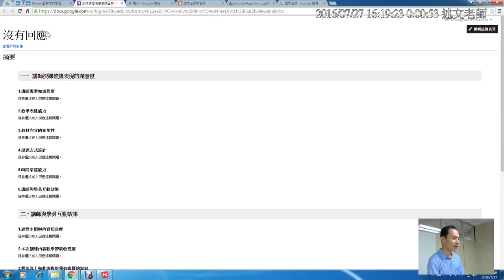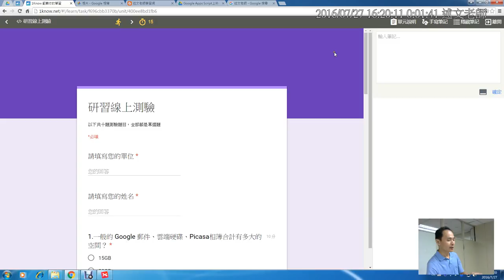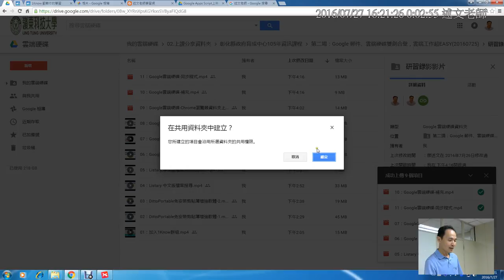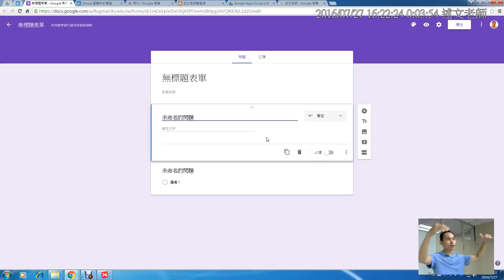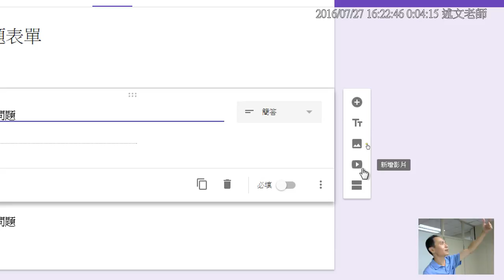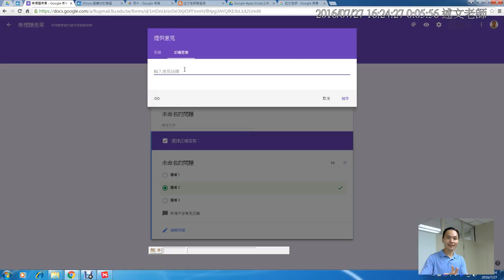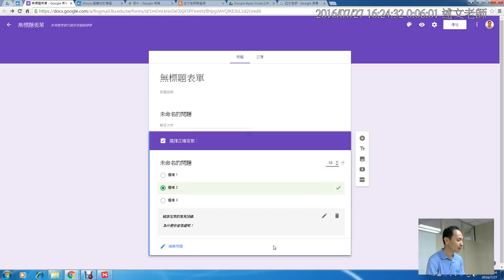12：Google雲端硬碟 Google表單製作